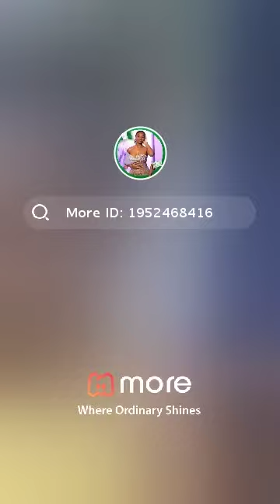Ebube is the most talented Kid on the Block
AMAZON. COM 👉Main Homepage

AMAZON. COM 👉Deal Of the Day

AMAZON. COM 👉 Women's Fashion

AMAZON. COM 👉 Movies & TV

AMAZON. COM👉Beauty & Personal Care

AMAZON. COM 👉 Video Games

AMAZON. COM 👉Compute,Tablets & IT Accessories

👉 Health & Household

👉 Home & Kitchen

👉Books Category

👉Arts & Craft

👉Babies Stuff

👉Boys Fashion

👉 Digital Music

👉 Girls Clothing

👉 Business, Industrial & Scientific

👉 Kindle Unlimited Store

AMAZON. COM 👉 Luggage Store

AMAZON. COM 👉 Mens Fashion
1)  GET ANYTHING YOU NEED FROM AMAZON On DISCOUNT

👉 Music, CDs & Vinyls

👉 Pet Supplies

👉 Prime Videos

👉 Sports & Outdoors

👉 Tools & Home Improvements

👉 Toys & Games

HOMEAWAY CHARITY IS GIVING BACK TO THE SOCIETY:🙏
1-👉Less Privilege
2-👉The Blind Community
3-👉Widows & Widowers
4-👉Orphanage Homes & Orphans
5-👉The Cancer Patients
6-👉Students with (Ambition, Vision, Passion)
7-👉Prisoners
8-👉Talents & Gifted Persons
9-👉Job Seekers
10-👉Diabetic Patients
11-👉Street Hawkers
12-👉Deaf & Dump Community
13-👉 Sickle Cell Patients
14-👉 Autism (Special Persons)
15-👉Mentally Challenge
Ect...

HOMEAWAY RESTAURANT & PILLOW FOUNDATION.
PRESENTS TO YOU: HOMEAWAY CHARITY.

Thank You For Helping Us Give Back To Society. We Are Committed To Making Sure Our Impact Will be Felt For Generations To Generations.

CALL-TEXT-WHATSAPP 👉 (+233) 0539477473 or (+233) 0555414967

The Best Digital Marketing Agency In Accra-Ghana Is JOHNNYBLUE AGENCY.
✅20 DIGITAL MARKETING AND SERVICES WE RENDER

INTERESTED ???
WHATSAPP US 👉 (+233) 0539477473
 PLS CALL US 👉 (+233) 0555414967

1-✔️ Professional & Verified Google Business Profile
2-✔️Bing Search & Maps Business Profile
3-✔️We Put Your Business Profile on The Google Maps & Search
4-✔️Facebook Business Page
5-✔️YouTube Professional Channel
6-✔️Instagtam Professional Handle
7-✔️ Pinterest Business Account
8-✔️ LinkedIn Professional Profile
9-✔️ Professional & Official Website & Blog Development
10-✔️ Marketing & Advertisement (Online & Offline)
11✔️Consultation On Offline & Online Business Development
12✔️ Visa Application, Bookings & Appointment Online.
13✔️ Social Media Marketing & Management(Tik,FB,IG,YT,Link,Twit,ECT..
14✔️ Hospitality Management
15✔️ GRAPHICS DESIGNS
16✔️ BRANDING
17✔️AWARENESS & PUBLICITY
18✔️CONCEPT CREATION
19✔️ A Professional Continental & Local Dishes ( Gastronomy Chef).👉 ONLY FOR CONTRACT, TRAINING of STAFF, EVENTS, PROFESSIONAL MENU MAKING, CONSULTATION.